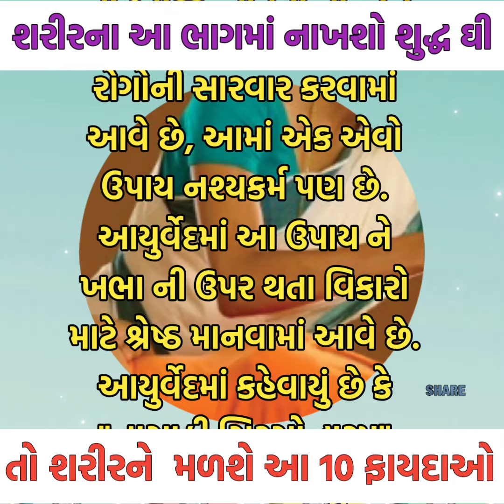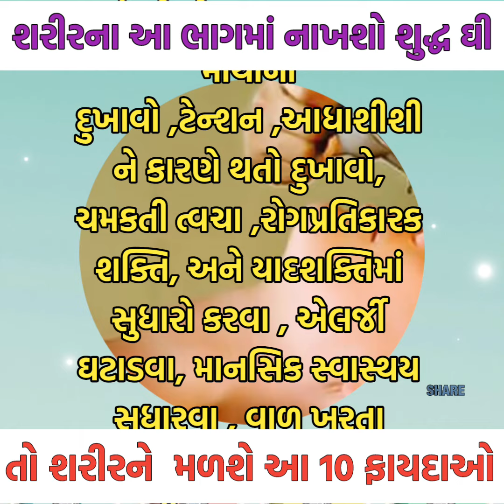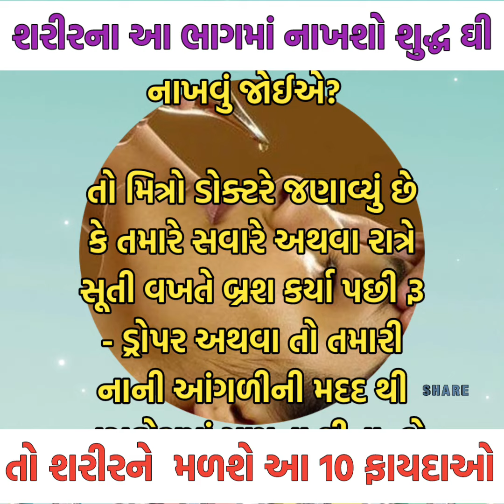શરીર ના આ ભાગમાં નાંખશો શુદ્ધ ઘી તો શરીર ને મળશે આ 10 લાભો. ✅